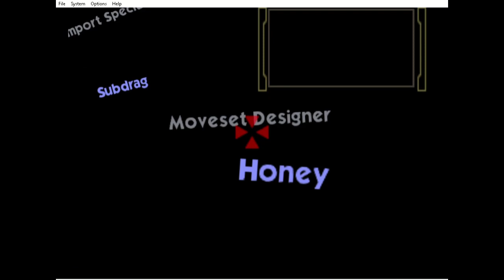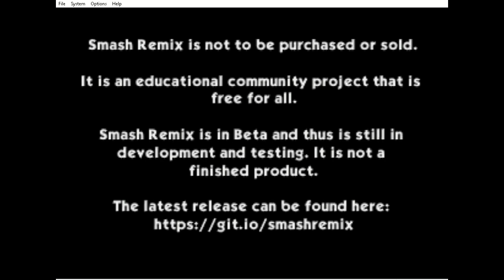Get ready for some Smash Remix Emulated Gameplay Part 9 - Sheik Playthrough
This video is a Let's Play of Smash Remix - Emulator Retro Gameplay -

The song that's playing at the end is called: Unity

Check out my all of my gameplay videos, its full of retro gaming through emulation. I use standalone emulators. Here is the list of the emulators I use and what video game consoles they correspond to:

FCEUX - Nintendo Entertainment System, NES, Family Computer, FC, Famicom

SNEX9X - Super Nintendo Entertainment System, SNES, Super NES, Super Nintendo, Super Famicom, Super Comboy

Project64 - Nintendo 64, N64

Dolphin - GameCube, GameCube Nintendo, Dolphin

DuckStation - PlayStation, PS, PSone, PS1, PSX

PPSSPP - PlayStation Portable, PSP

Redream - Sega Dreamcast

Kega Fusion - Master System, SG-1000, Sega Mark II, Sega Mark III, Sega CD, Mega-CD, Sega Genesis, Mega Drive, Super Gam*Boy, Super Aladdin Boy, 32X, Project Mars, Super 32X, Genesis 32X, Mega Drive 32X, Mega 32X, Game Gear.